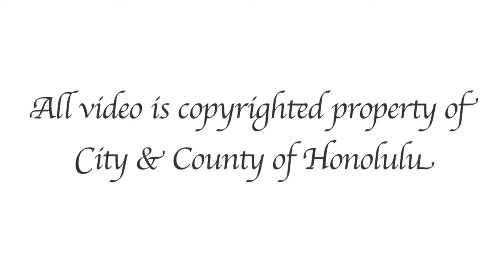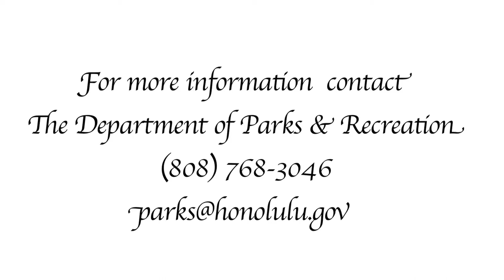Lei Day Celebration 2017